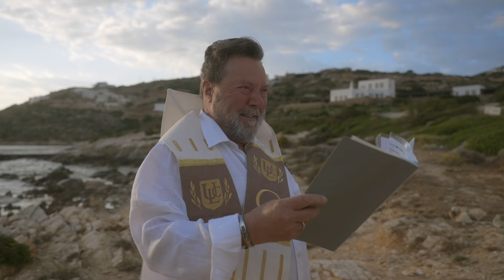Courtney Cole - Forever With You (Official Music Video)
This video was filmed by Konstantinos Mavris.